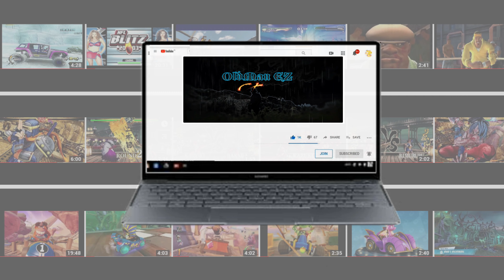SONIC vs CHAOS (Request) Hardest Difficulty! Sonic Smackdown in 2021.